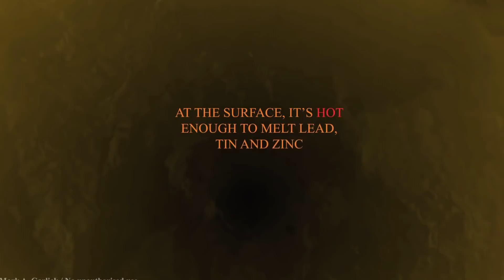Czy kolonizacja Wenus jest możliwa?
Przestrzeń kosmiczna staje się otwarta dla biznesu i turystyki kosmicznej. Komercjalizacja Kosmosu ma nadać nowy wymiar dynamice ekonomicznej świata, z Księżycem jako kolejnym kontynentem na czele. Ludzkość jest już wystarczająco dojrzała, aby opuścić Ziemię i rozpocząć kolonizację innych światów.
Czy Wenus stanie się kiedyś naszym domem?